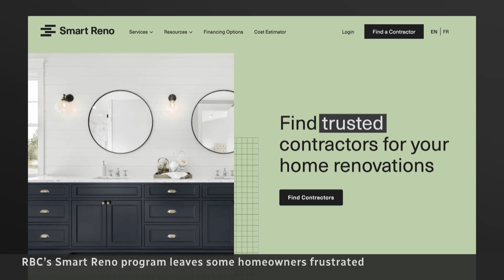‘Smart Reno’ customers shocked, angry over shoddy work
Toronto-area homeowners who used contractors recommended by RBC’s ‘Smart Reno’ platform say they’ve been ripped off. Some clients are complaining of mistakes and faulty installations they’ve had to pay others to fix.